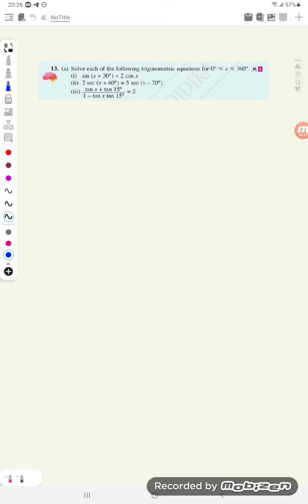Trigonometric equation #1 textbook question.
Refer to addition formula and memorise all special angles.